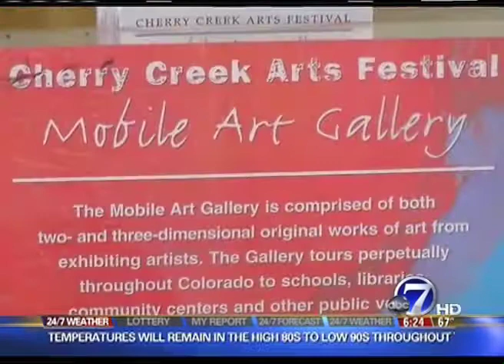Cherry Creek Arts Festival: CCAF on CH7: Students Become Art Curators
Casey Cortese stops by the Channel 7 studios to talk about the Janus Student Art Buying Program. Participating schools receive a budget to spend on art that will become permanent installations in their schools.

CCAF produces its signature cultural event for Colorado annually during the 4th of July weekend. The arts festival weekend event is a world-class and award-winning celebration of the visual, culinary and performing arts, and enjoys an attendance of 350,000 visitors over the 3-day event. CCAF gives patrons the rare and special opportunity to meet and talk with international visual artists, sample fine cuisine, visit special exhibits and artist demonstrations, and entertain their families with interactive 'Artivities' and exciting performing arts.

20th Anniversary Cherry Creek Arts Festival

2 Steele Street, Suite B-100
Denver, CO 80206